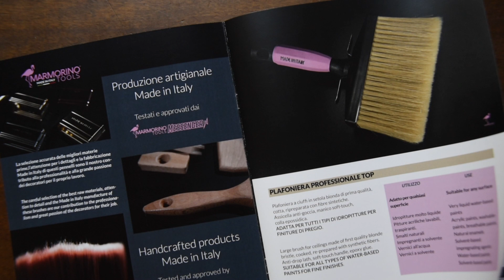Nuovi pennelli professionali da Marmorino Tools • New professional paint brushes by Marmorino Tools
Pennelli professionali di qualità e per ogni esigenza
Professional quality brushes for every need